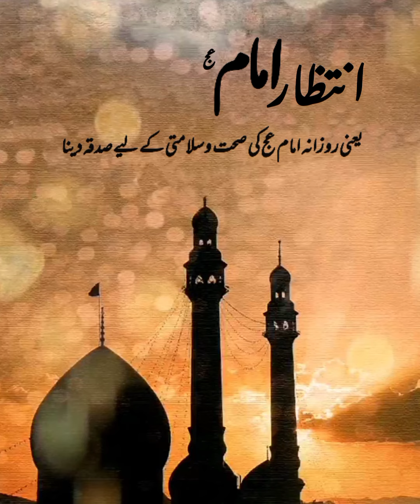intazar e imam انتظار امام عج